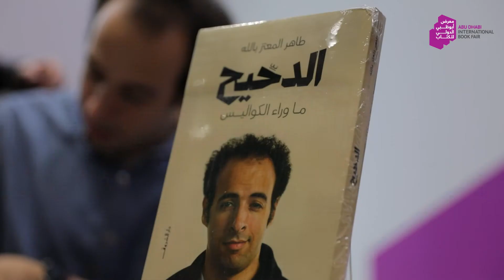مقتطفات من التقاء زوار المعرض بشخصية يوتيوب أحمد الغندور وتوقيعه لكتاب "الدحّيح: ما وراء الكواليس"